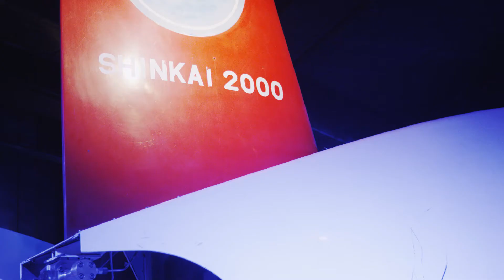新江の島水族館 cinema camera EPIC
デジタルシネマカメラで撮影した江の島水族館です。
４Kカメラ　エピックで撮影し、1080×1980の映像で書き出しをしました。

映画ならではの映像をご覧下さい♪

(有)NORMA　デジタルシネマ映像事業部

〒251-0025　神奈川県藤沢市鵠沼石上
1-4-6甚伍朗ビル３F
担当　小川　美由紀
※初回お問合せはメールにてお願いたします。
（担当：小川　美由紀）